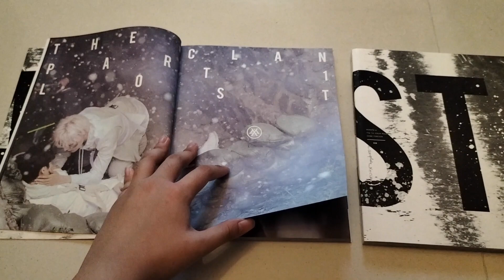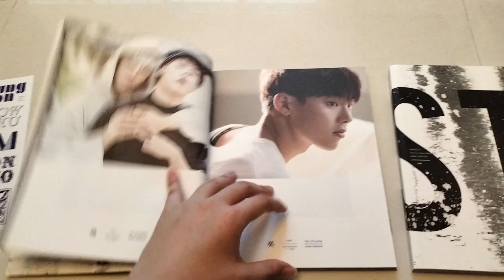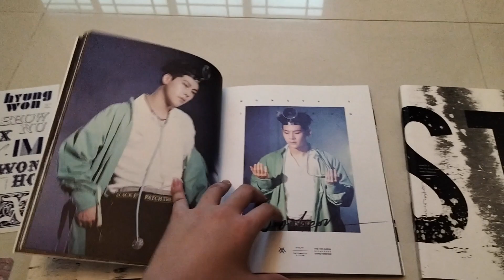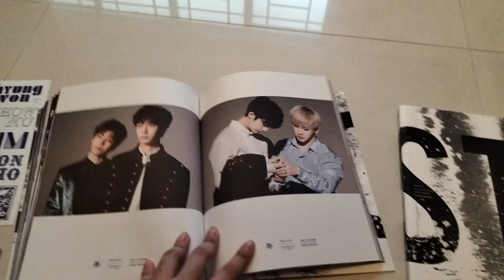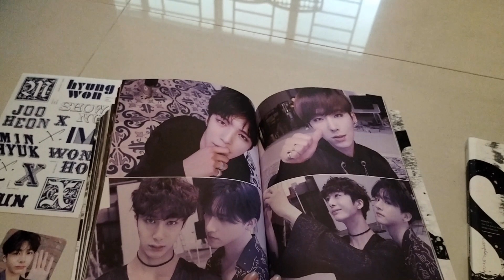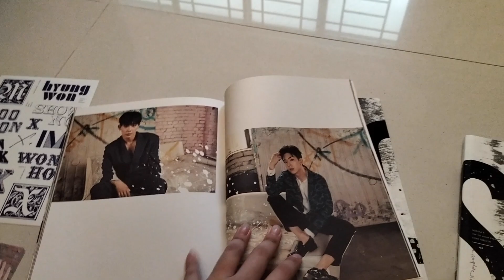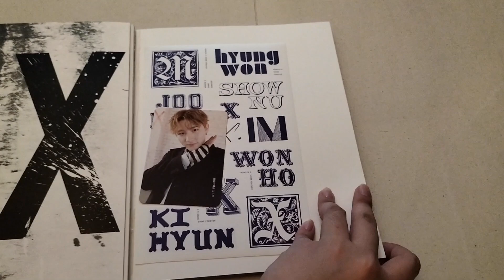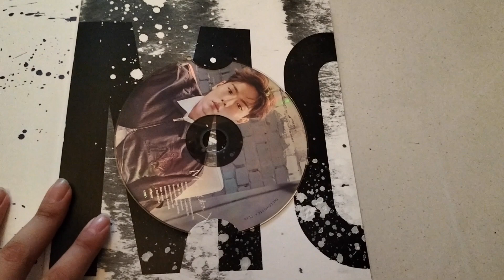Monsta X Shine Forever black ver unboxing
Two of my favourite songs from the album, please stream them!